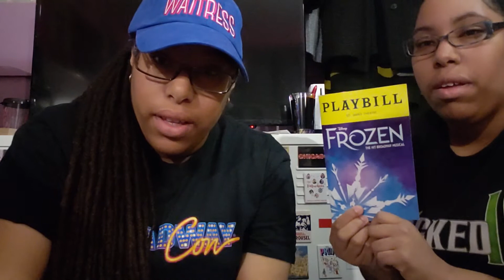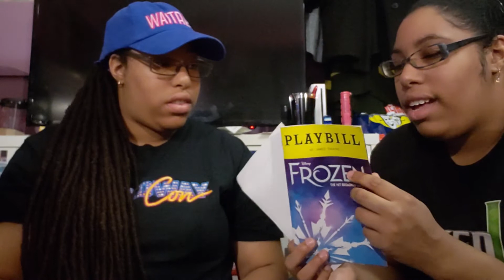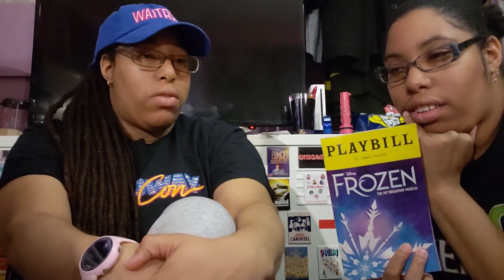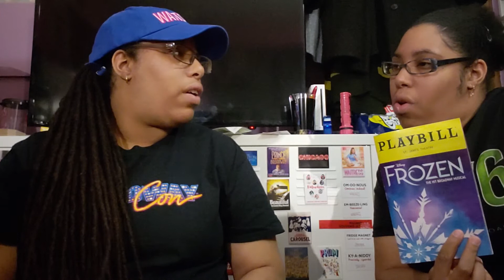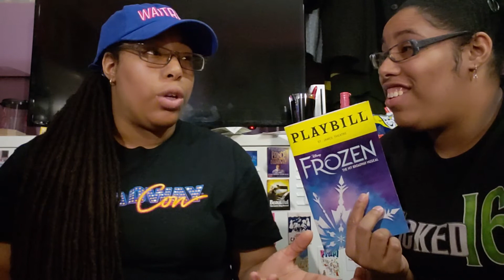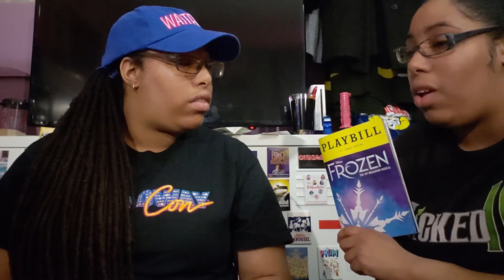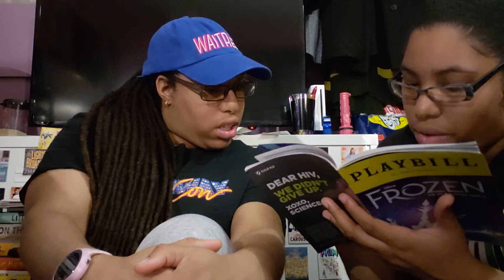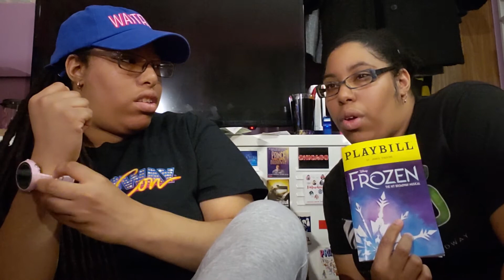Our FROZEN Broadway Review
We took a trip to Airendelle. Aisha Jackson was on as Anna!